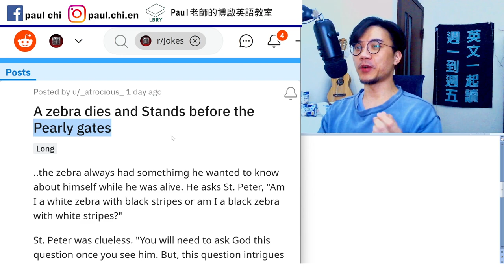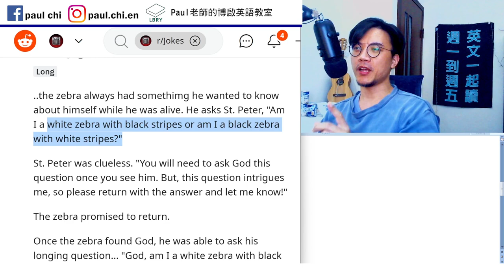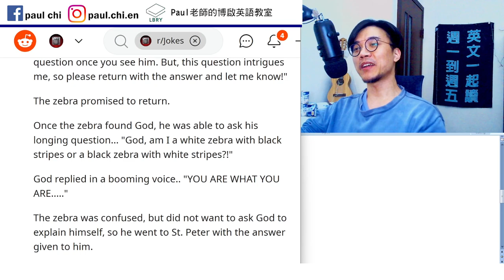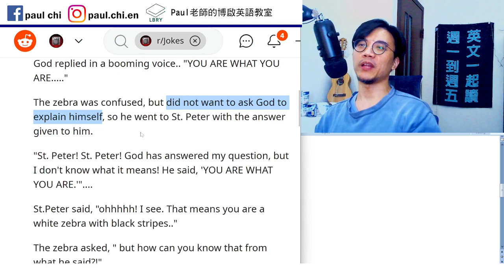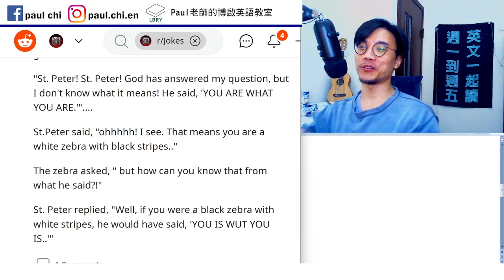【ep 594】黑人英文不講文法？ ｜多益｜雅思｜托福｜單字｜文法｜聽力｜手把手帶著你閱讀英文！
Notes:

免費每日英文課：黑人英文不講文法？ ｜多益｜雅思｜托福｜單字｜文法｜聽力｜手把手帶著你閱讀英文！

Stripe
Vertical / horizontal

Clueless

Intrigue

LBRY: Paul老師的糟糕英語教室